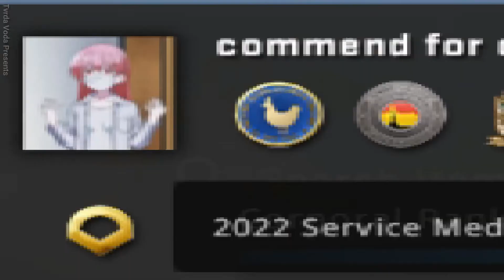THE DAY everyone perished in an unfortunate accident